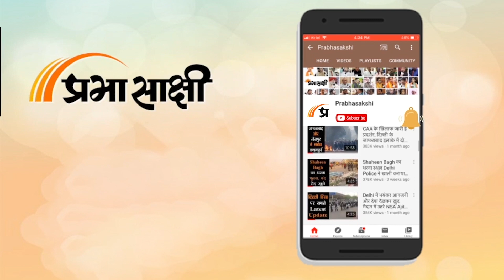Prabhasakshi NewsRoom: Bhagwat ने हिंदू एकता की बात की, Owaisi ने संघ को ही बता दिया सबसे बड़ा खतरा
देश में आजकल धार्मिक आधार पर एकजुट होने के आह्वान खूब किये जा रहे हैं। Uttar Pradesh CM Yogi Adityanath ने हाल ही में Hindus से एकजुट रहने का आह्वान करते हुए कहा था कि बंटेंगे तो कटेंगे। संबंधित अन्य विस्तृत समाचार पढ़ने के लिए क्लिक करें

00:00 एंकर
00:09 मोहन भागवत के बयान पर रिपोर्ट
01:29 असद्दुदीन ओवैसी का भाषण